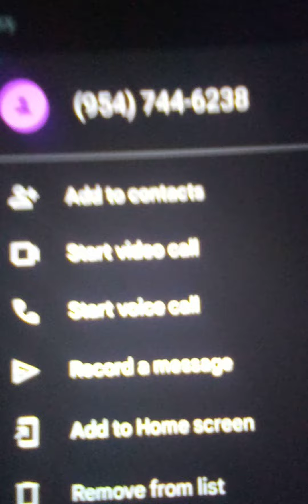November 5, 2022